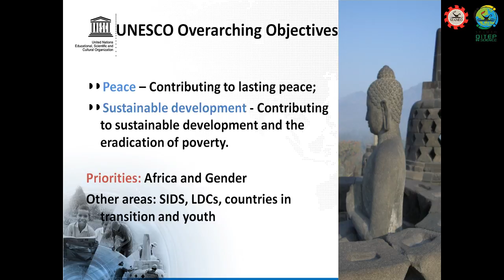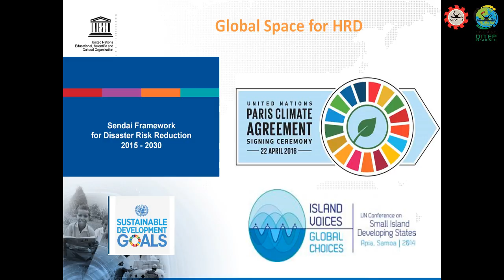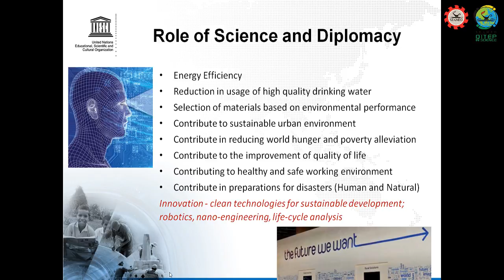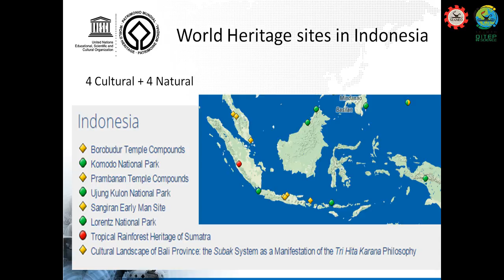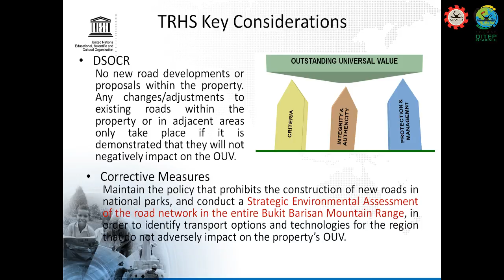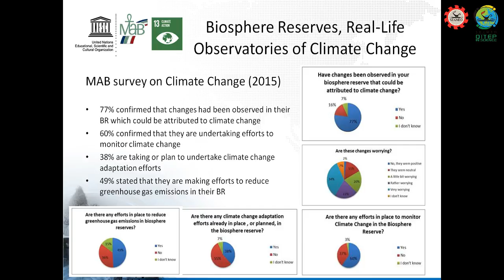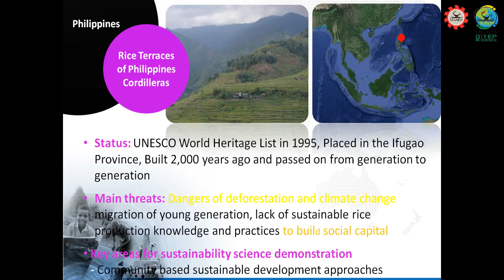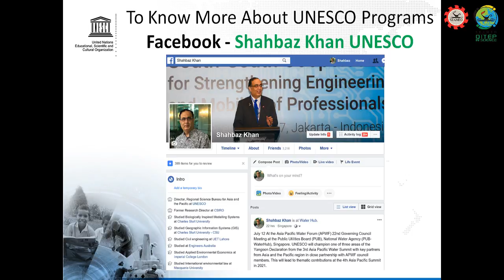Qitep in Science Live Stream : Prof. Shahbaz Khan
SEAQIS Regular training live stream, lecture from Professor Shahbaz Khan, Director Regional Science Bureau for Asia and the Pacific and UNESCO Representative for Brunei Darussalam, Indonesia, Malaysia, the Philippines, and Timor-Leste.